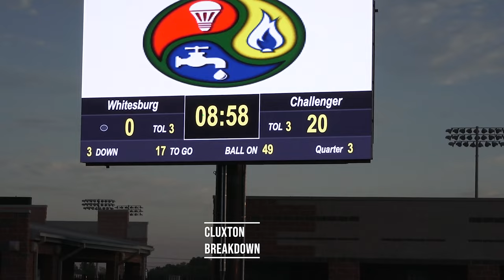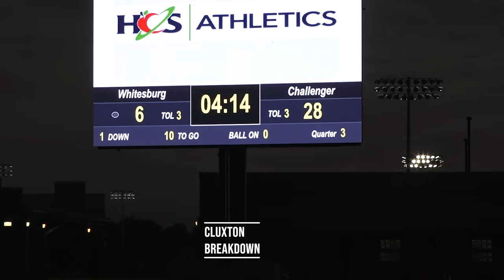Seven players pace Challenger past Whitesburg Middle 42-6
Seven different players scored at least one touchdown for Challenger.
QB Dakota Moncus and Treyvaun Carter each produced two scores for Challenger.
Brandon Riggs, Steven Little, Dre Jones, Justus Johnson, and Peyton Talley each contributed one touchdown for Challenger.